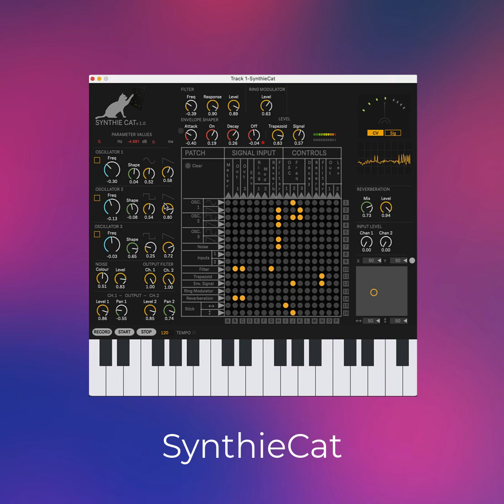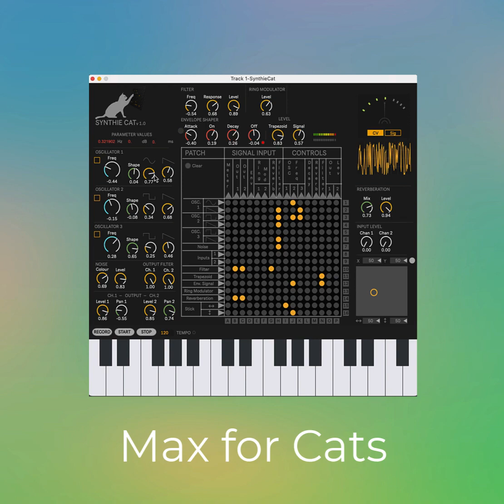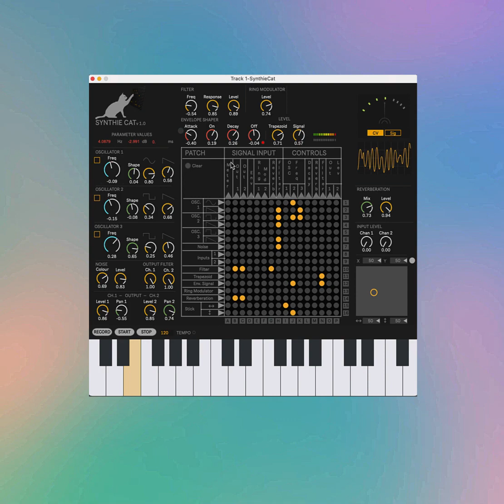SynthieCat by Max for Cats (ActionCat)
Max for Cats crafts Software Instruments, Effects, MIDI devices, Sound Design and Samples  for Ableton Live.